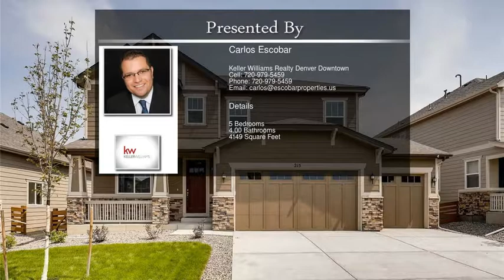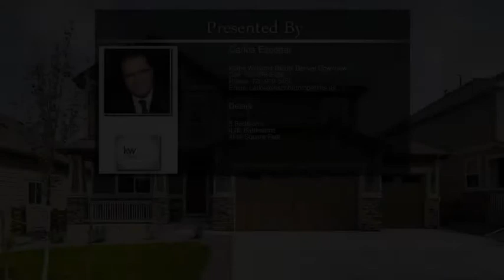215 Horizon Avenue Erie CO 80516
215 Horizon Avenue  Erie CO 80516

This beautiful new construction home is turn key and ready to move in. Located in the very desirable community of Colliers Hill this Hemingway floorplan feature 5 bedrooms, 4 bathrooms 3 car garage and covered patio. On the main level, you'll be greeted by a large office space, beautiful dark wood floors, open floor plan and a very upgraded kitchen! Upstairs you'll find 4 bedrooms (including Master) and 2 full baths. Master bedroom features an ensuite 5piece master bathroom and large walking closet. In the finished basement, with a bedroom and 3/4 baths, along with an entertainers dream space suitable for a pool table, bar and theater area.

For more great properties:
escobarproperties.us